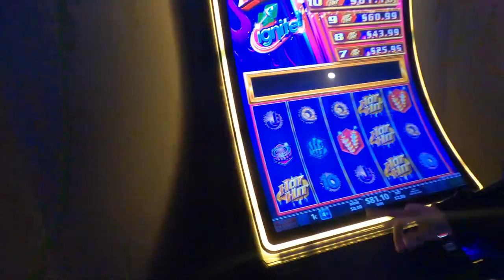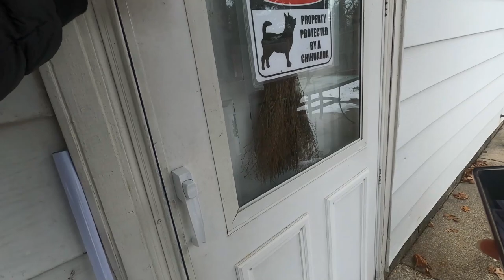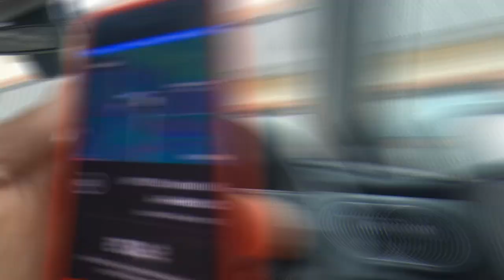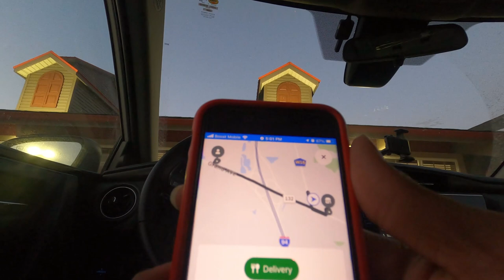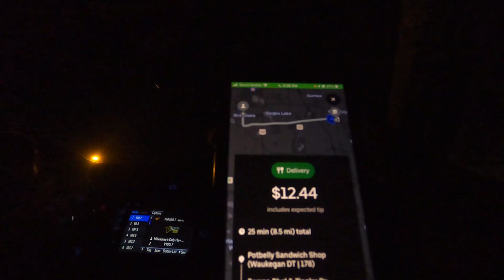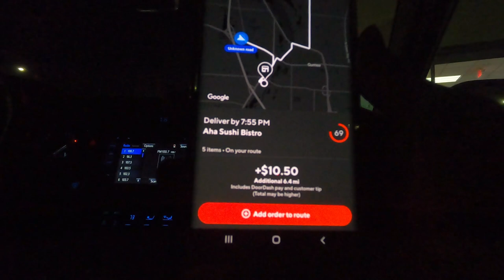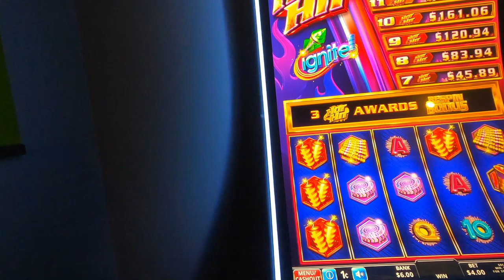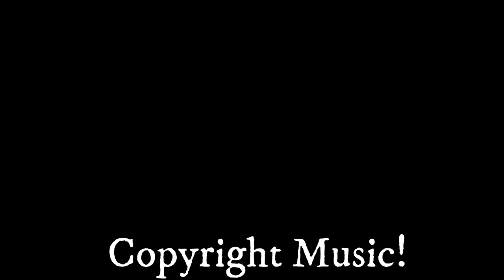How I Got COVID From A Customer 😷 | DoorDash/UberEats Deliveries | Tips and Tricks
I started feeling a little sick the night after delivery. Hopefully they feel a better soon. You got Click-Baited, I didn't really get COVID!! 😆😆